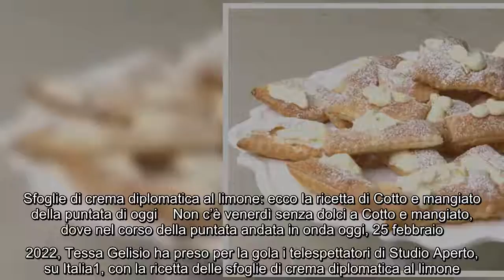Sfoglie di crema diplomatica al limone: ecco la ricetta di Cotto e mangiato della puntata di oggi No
Sfoglie di crema diplomatica al limone: ecco la ricetta di Cotto e mangiato della puntata di oggi Non c'è venerdì senza dolci a Cotto e mangiato, dove nel